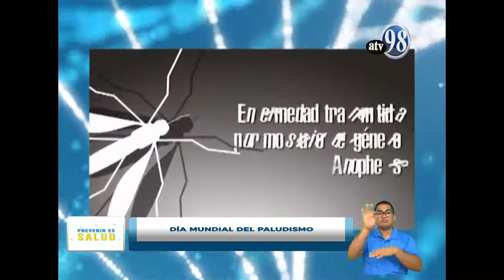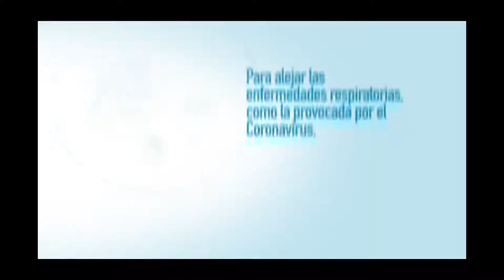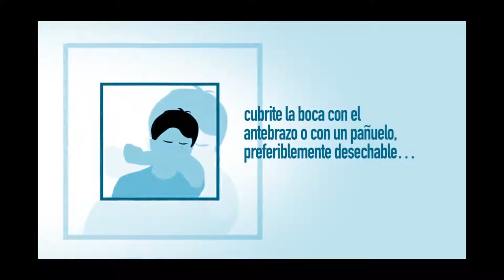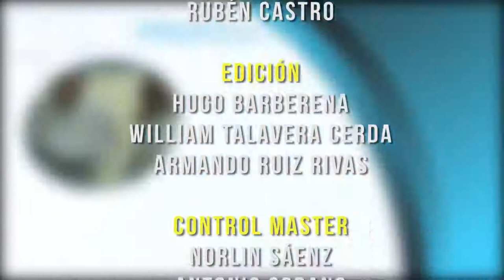PREVENIR ES SALUD VIERNES 24 DE ABRIL 2020